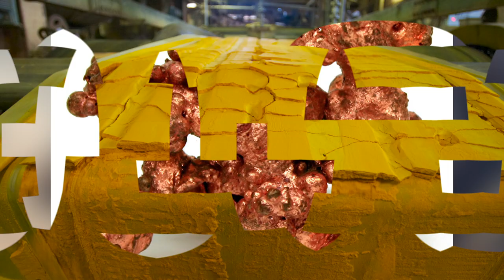Why Is South Africa Very Rich And Proud?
Being a country on the African continent’s southernmost tip, South Africa has various diverse ecosystems. Big game abounds in Kruger National Park, an inland safari destination. Beaches, rich winelands around Stellenbosch and Paarl, rugged cliffs at the Cape of Good Hope, forest and lagoons along the Garden Route, and the metropolis of Cape Town, which sits beneath flat-topped Table Mountain, are all found in the Western Cape. South Africa is abundant in a wide range of minerals. Iron ore, platinum, manganese, chromium, copper, uranium, silver, beryllium, and titanium are among the country’s deposits, in addition to diamonds and gold. There have been no economically exploitable petroleum deposits discovered, but there are moderate quantities of natural gas off the southern coast, and synthetic fuel is produced from coal at two huge plants in the Free State and Mpumalanga provinces. Although for decades manufacturing has employed more people and produced a bigger proportion of gross domestic product (GDP) than mining has, the mining sector continues to form the heart of the South African economy as mining-centred holding firms invest in other economic activity.
In this video, we shall be taking you on a tour throughout South Africa to find out the reason  why the country is so rich as compared to other African countries. The riches will be looked at based on the Economy, the manufacturing industry and several other reasons.